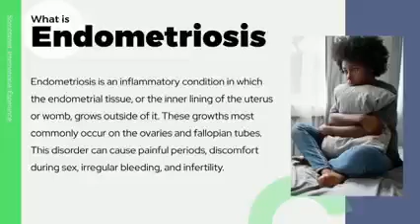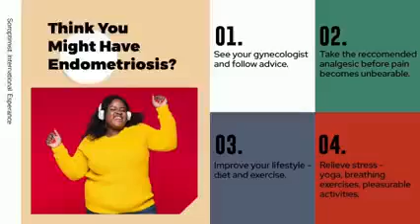Endometriosis Awareness ~ Soroptimist International Esperance